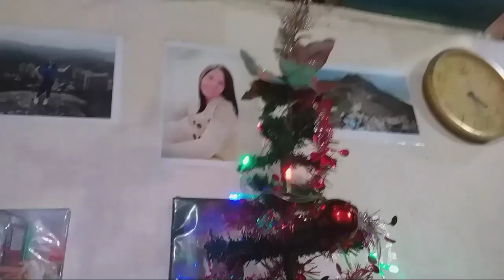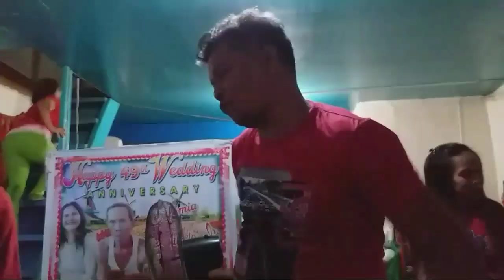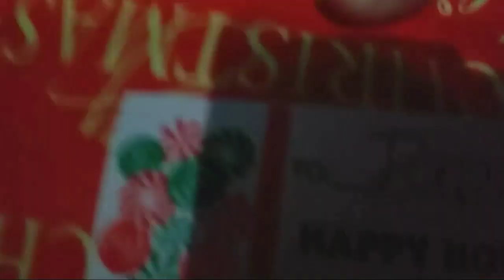spending Christmas with my family after 11 years